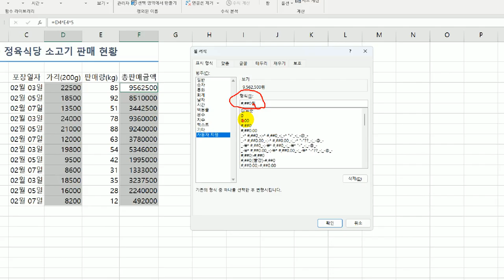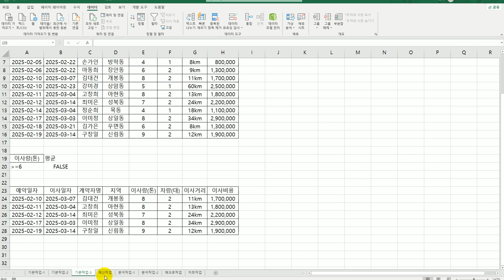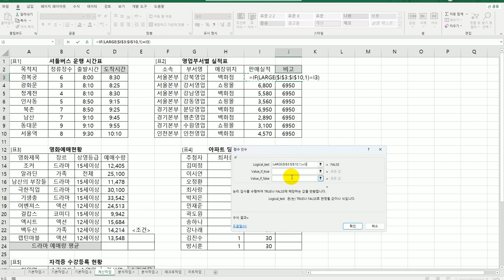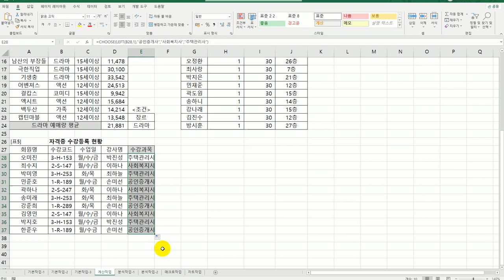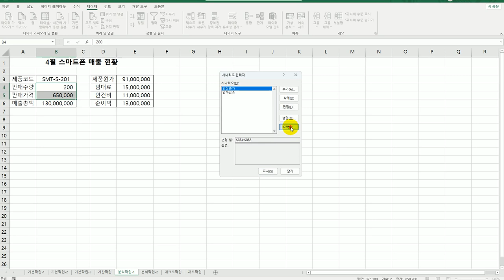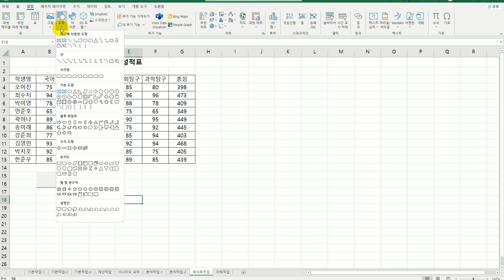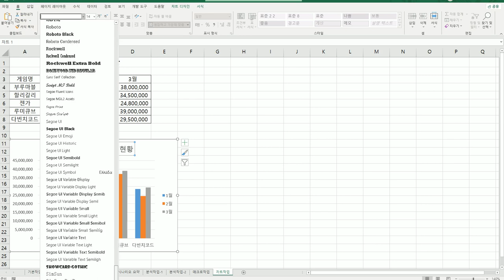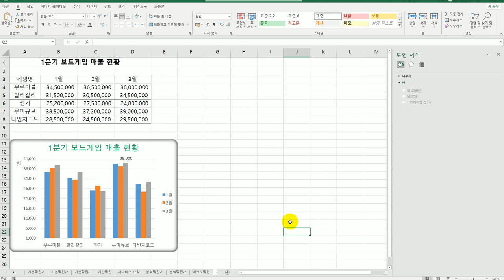[컴활2급실기] 0125 대표 기출 따라하기